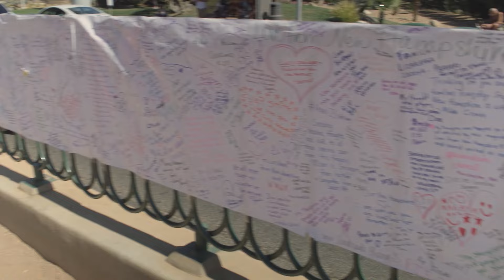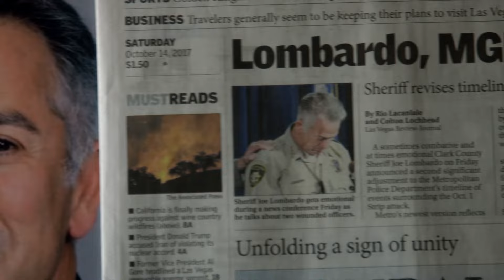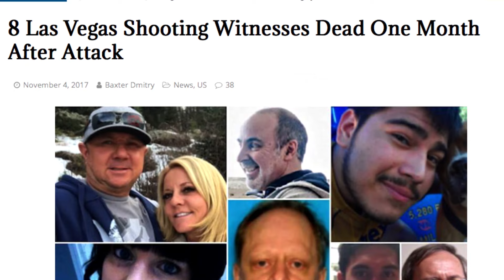Vanishing Witnesses Of The Vegas Shooting | What Happened In Vegas Ep. 8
As he dug deeper into the Vegas shooting, filmmaker Ramsey Denison  found an increasing number of oddities in the handling of the shooting by the LVMPD. .Episode 8 of the ongoing What Happened in Vegas web series.

Watch the full doc to uncover the whole story behind America's most controversial police department in the wake of the biggest mass shooting in US history:

When TV editor Ramsey Denison was jailed for simply reporting police brutality on the Las Vegas strip, he was inspired to investigate the Las Vegas Police Department. His investigation would lead him right up to the biggest mass shooting in American history. In this damning exposé, he reveals that the police know more than they are letting on about what really happened at the Mandalay Bay Resort, where 59 people were killed. Uncovering a long legacy of cavalier methods and dire consequences, civilian fatalities, unconstitutional arrests and embellished crime reports, this doc paints an incriminating picture of a police department where the officers are above the law.

 Dead in a Ditch LLC – Ref. 7118